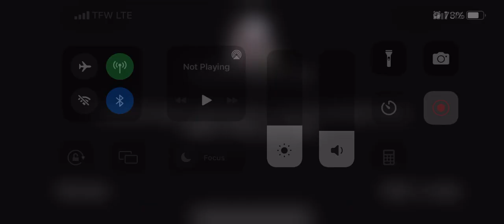Horror Clown In Nightmare Mode